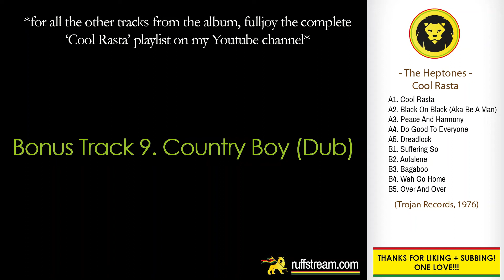The Heptones - Country Boy (Dub) (The Heptones - Cool Rasta FULL ALBUM, Trojan Records, 1976)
COMING FROM THE PLAYLIST: The Heptones - Cool Rasta FULL ALBUM *re-released bonus edition* (Trojan Records, 1976)

Cool Rasta was released  in 1976 by Trojan Records. The bonus tracks come from the 2002 re-release by Trojan.

Tracklist:
A1. Cool Rasta
A2. Black On Black (Aka Be A Man)
A3. Peace And Harmony
A4. Do Good To Everyone
A5. Dreadlock
B1. Suffering So
B2. Autalene
B3. Bagaboo
B4. Wah Go Home
B5. Over And Over
Bonus Tracks
Bonus Track 1. Rasta Dub
Bonus Track 2. Book Of Rules
Bonus Track 3. Book Of Rules Version
Bonus Track 4. Ganja
Bonus Track 5. World
Bonus Track 6. Mama Say
Bonus Track 7. Mama Say (Dub)
Bonus Track 8. Country Boy
Bonus Track 9. Country Boy (Dub)

INFORMATION:
- Recorded At – Harry J's Recording Studio
- Engineer – Sylvan Morris
- Producer, Arranged By – Harry Johnson

LINK UP!!!

The Heptones | Cool Rasta | Check out mi Facebook, Instagram and website fi more, LINK Up! | Dancehall | Reggae | Ruffstream | Roots Reggae | Rocksteady | Dub | Ska | Trojan Records | Classics | Riddim | Reggae Classics | Jamaica | 1976